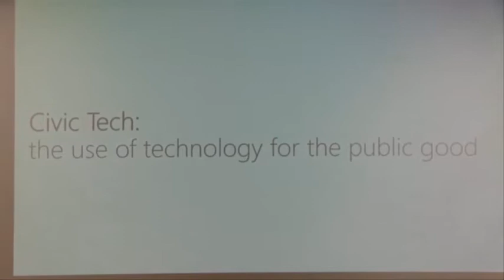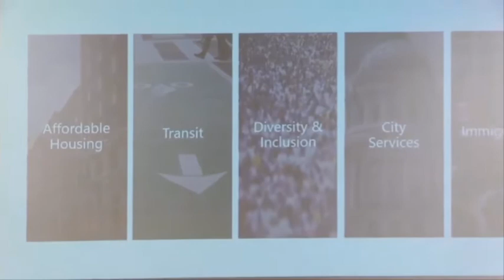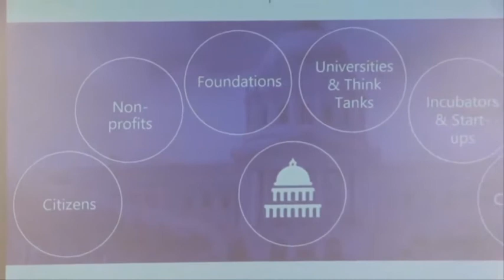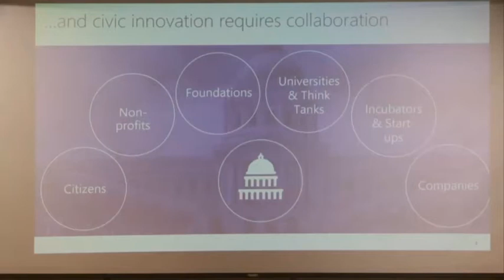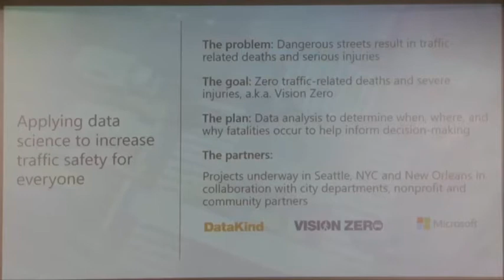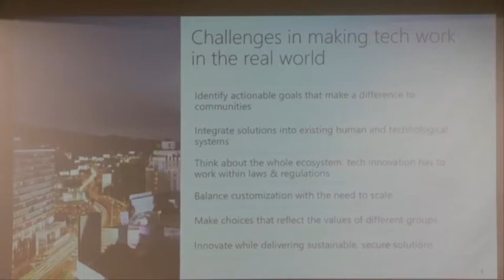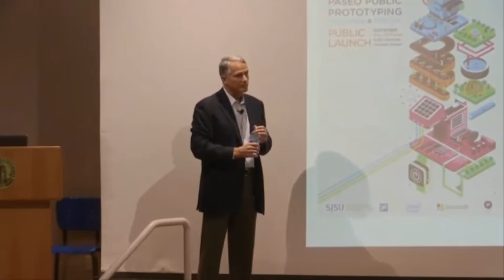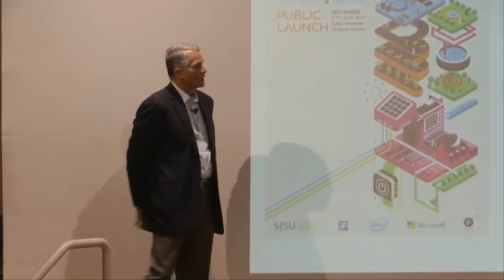Dan’l Lewin Corporate Vice President, Technology and Civic Engagement Microsoft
Microsoft Technology and Civic Engagement Vice President Dan’l Lewin, discusses how the migration of people to large metropolitan areas has impacted civil infrastructure, and how technology may be able to help solve these problems. Additional information about the symposium is available (copy link to your browser).